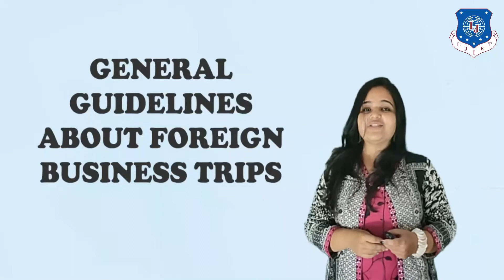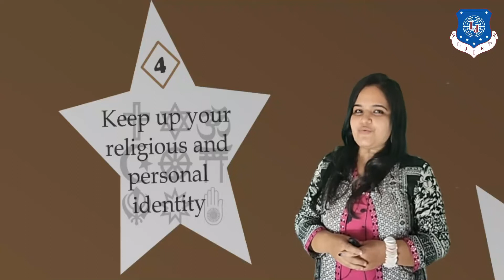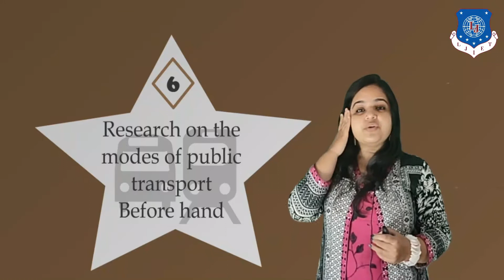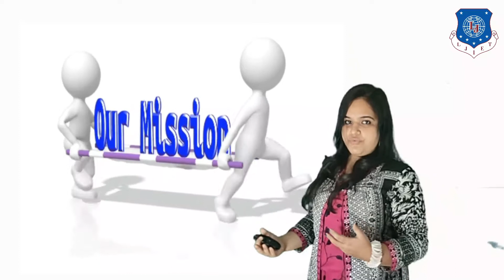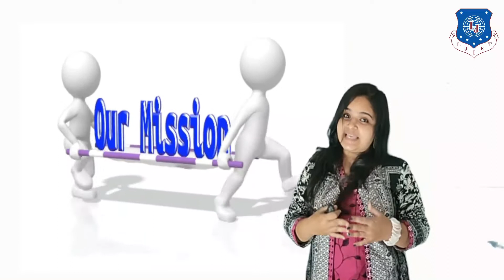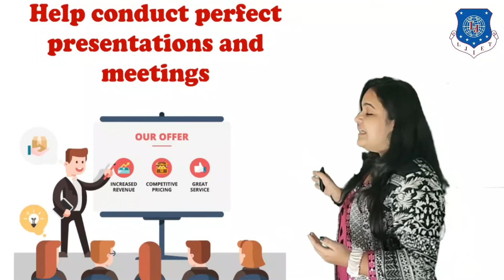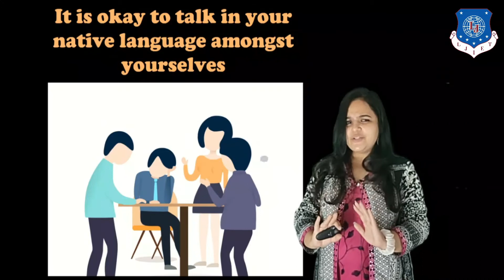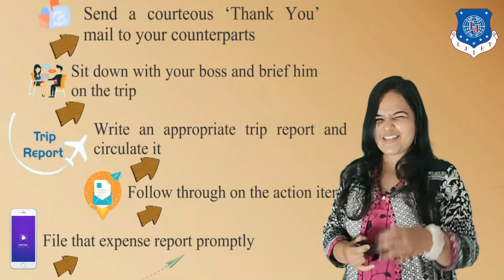Lec-31_Foreign Business Trip Etiquettes | Effective Technical Communication | Computer Engineering